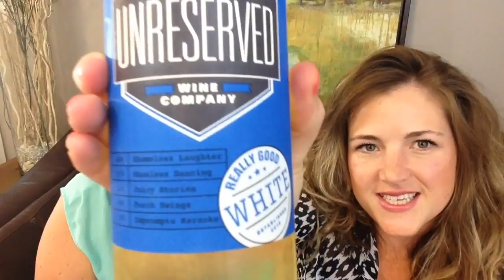Bottom of the Bottle: I Wish || Unreserved Wine Co. || Gettin' Saucy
We got to the bottom of a bottle of Unreserved Wine Company's Really Good White wine. And we wish... For everything! Mwahhh
Let us know if you do
Thanks My Wine Passion for our Wine Chiller Stick! We💜it! It keeps our wine nice and chilled❄️

We are The 2 Kennedy Sisters and we're Gettin' Saucy! Follow us because we are fun & awesome!!

Pintrest: 2kennedysisters